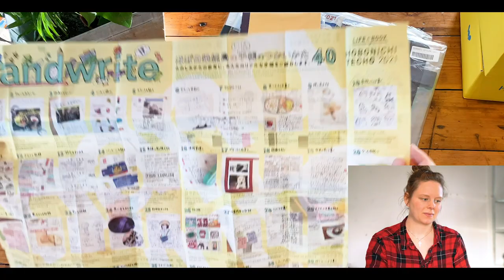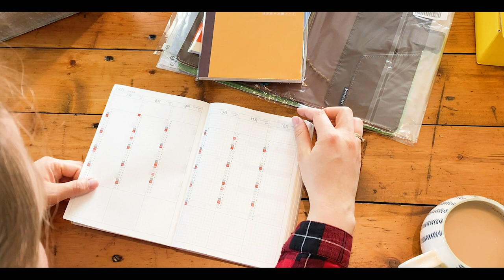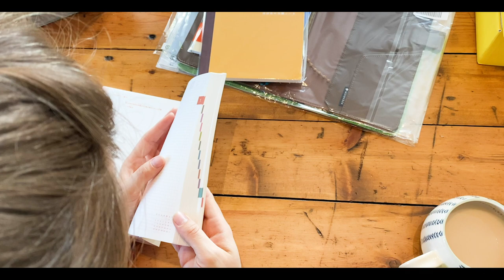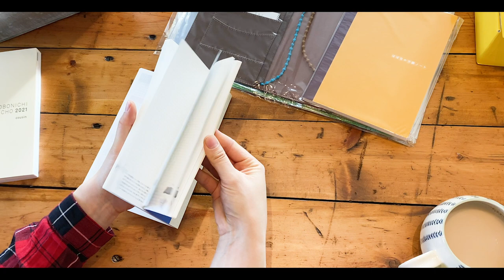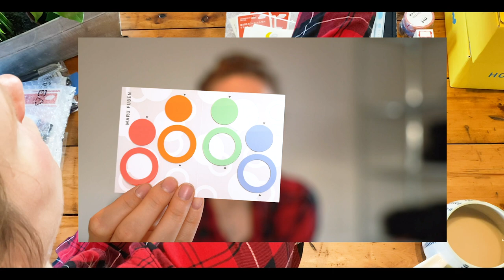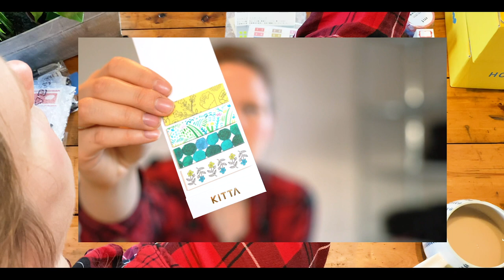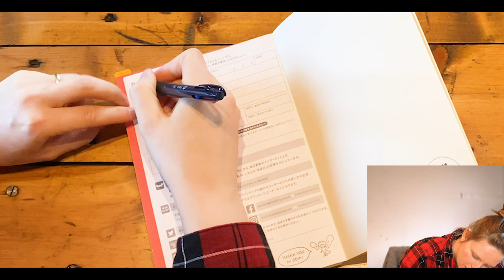My first EVER Hobonichi purchase | LOTS of accessories | Unboxing vlog | First impressions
Find ALL PRICES AND ITEM NAMES at the bottom.

Thank you for joining me unboxing my Hobonichi order for 2021. This was filmed monday the 19th of October 2020.

Thank you for being patient with me. In this video I'm about 7 months pregnant and I was struggling to breath and talk at the same time, so I had to make a lot of cuts - I hope you enjoy!

I unfortunately didn't finish editing this before I gave birth, so it's been waiting a long time to publish for you, as I spent the last half year snuggling my babies, but I hope you find value in this video nonetheless and that you get inspiration for your 2022 order, if you are planning to purchase anything.

CHAPTERS:
00:00:00 Storytime
00:02:06 Unboxing
00:04:22 Storytime 2
00:05:26 Unpacking the boxes
00:12:00 A5 walkthrough
00:25:50 A6 walkthrough
00:31:05 Weeks walkthrough
00:38:05 Accessories
01:06:40 Pentest

HELLO AND WELCOME HERE!
I hope you find inspiration and guidance to help you plan your life. I'm all about functional planning and enjoy sharing thoughts, struggles and tips on this.
My vision is to be a source of knowledge and inspiration to help you plan more efficient and with greater results. I'm all about functional planning and talk about WHY I do as I do and how I use planning as a tool to reach my goals.
If you have any feedback, questions or requests please let me know.

ABOUT ME:
I'm Amanda and I live in Denmark with my family. My lovely husband and I (married in 2018) have our sons Adam from March 2019 and Adrian from January 2021. I'm a stay-at-home-mom and really enjoy these years getting to spend my days with our children. I work on the side (from home).
We are born again christians and believe that God has a plan for all of His children, and that by getting to know Him, we can live in His plan for us.That is what we strive to do.
"For we are His workmanship [His own master work, a work of art], created in Christ Jesus [reborn from above - spiritually transformed, renewed, ready to be used] for good works, which God prepared [for us] beforehand [taking paths which He set], so that we would walk in them [living the good life which He prearranged and made ready for us]." - Ephesians chap 2 vers 10 (AMPLIFIED Bible)
I have always used pen and paper to unload my brain of all the thoughts (ideas and plans) that are trapped in there. I find it very therapeutic and it's the only way I truly feel like I know what's going on in my head - so that is why I plan.

My purchase:
Hobonichi Memo Pad Set for Planner / Original 500yen
Hobonichi Memo Pad Set for Cousin 500yen
Hobonichi Translucent Sticky Notes Refill 287yen
Hobonichi Dot Sticky Notes 600yen
Hobonichi Stencil - Basic 343yen
Hobonichi Stencil - Activities 343yen
Hobonichi Stencil - Schedule 371yen
Hobonichi Memo Pad Set for Weeks 500yen
Peta (Assorted) (Berry Pink / Spring Green) 361yen
Mildliner (Soft Fluorescent 5-Color Set) 500yen
Book Darts (Stainless: Bag) (12 Darts) 400yen
Jetstream Pen Refill (Black) 80yen
Soebumi-Sen (Owl) 300yen
Cover on Cover for Planner / Original 200yen
Cover on Cover for Cousin 400yen
Hobonichi Pencil Board - Planner/Original (Brown x Light Blue) 200yen
Masking Tape Patches 5 mm (Fine) 200yen
Masking Tape Patches 5 mm (Earth) 200yen
Yes / No Pencil Board for Planner / Original 360yen
Pulaman JM20 (Red) 200yen
Pulaman JM20 (Blue) 200yen
Hobonichi Pencil Board - Planner/Original (Light Blue x Yellow) 200yen
Hobonichi Index Stickers 300yen
Hobonichi Techo Stamp (Interior) 500yen
Clear Cover for Weeks 240yen
Small Drawer Pouch (Black) 2,800yen
Hobonichi Plain Notebook (A6/Undated/GraphPaper) 900yen
Hobonichi Plain Notebook (A5/Undated/GraphPaper) 1,200yen
mt Washi Tape: Pastel Mix 300yen
mt Washi Tape: Red x Yellow Mix 300yen
mt Washi Tape: Blue Mix 300yen
Hobonichi Folder Set by Naoko Horiguchi for A6 Size 400yen
Hobonichi Translucent Sticky Notes “cross” 680yen
Hobonichi Pencil Board for A6 Size (Dashenka) 360yen
Hobonichi Pencil Board for Weeks (Warm Gray x Pink) 240yen
Pavilio STANDARD Stitch Charm 580yen
Kitta (Plants) 350yen
Kitta Slim (Tyrolean) 380yen
Colors: Cherry Sky Set (JPN/Day-Free/A6/Jan Start) 3,300yen
Colors: Summer Lemon Cover Only (A6) 1,800yen
Colors: Dreamy Pink Set (JPN/Day-Free/A6/Jan Start) 3,300yen
Colors: Black x Pale Blue Set (JPN/A5/Jan Start/Mon Start) 6,000yen
mina: memoria Cover Only (A5) 8,000yen
Aki Kondo: Field of Flowers Set (JPN/Day-Free/A5/Jan Start) 5,800yen
Sneaker: Marine Blue (JPN/Wallet-Size/Jan Start/Mega) 1,800yen
Hobonichi Pencil Board - Cousin (Warm Red x Yellow) 300yen
Hobonichi Pencil Board - Weeks (Warm Red x Yellow) 240yen
Hobonichi Frame Stickers 500yen
Hobonichi Weekly Calendar 2021 600yen
Preppy Fountain Pen (Fine / Black) 300yen
Ink Cartridges - Black (Pack of 2) 100yen
Shipping： 9,000yen
Administrative Fees： 500yen
Items Ordered： 69Total    : 64,363yen